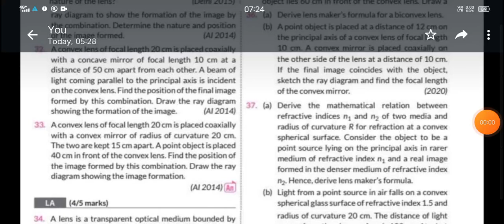28 Dec 12th class physics ray optics pyq q33 checked